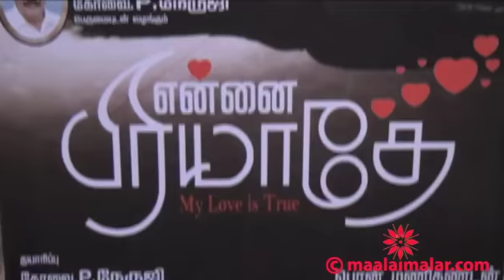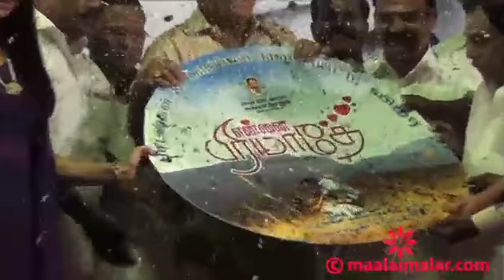Ennai Piriyadhey Movie Audio Launch by video.maalaimalar.com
Ennai Piriyadhey Movie Audio Launch